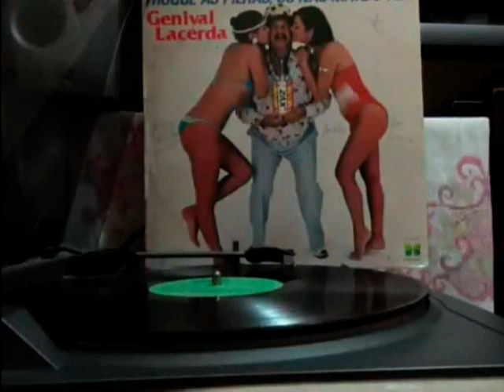Genival Lacerda - Paroliado - Vinil